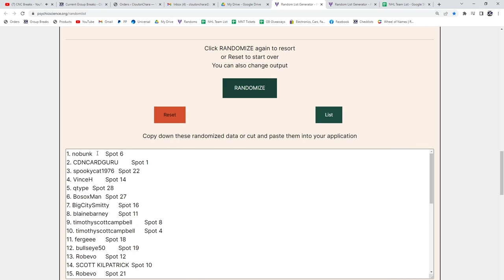20-21 Upper Deck Extended Hockey 3 Box Retail Break - C&C GB #18,159